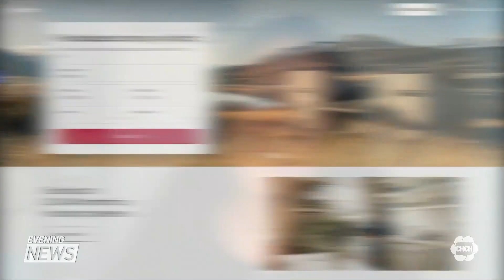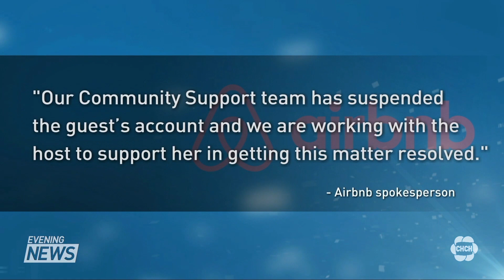Air BnB guests won’t leave or pay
Two Air BnB guests are refusing to leave, or pay any more money after their booking ended days ago. The family who owns the home is desperate for help, but so far have found none. Matt Ingram reports.